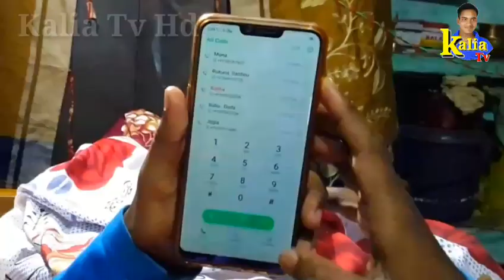Hello Kie.........{By Kalia TV Hd}